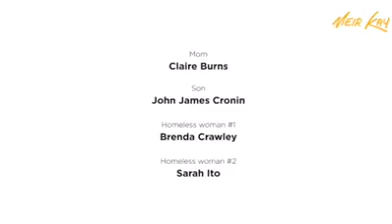help someone, what they think about you.must watch